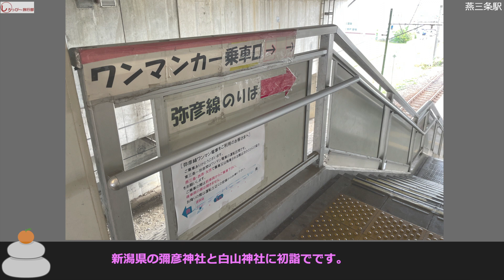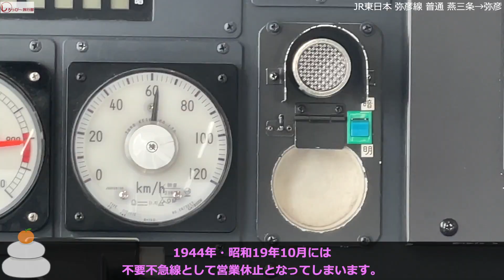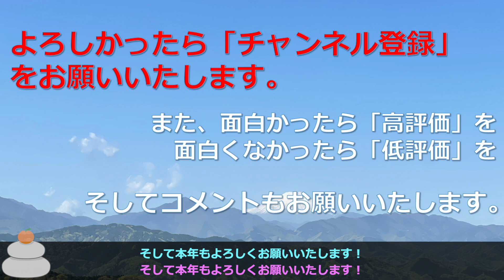【チートな初詣での前払い】彌彦神社と白山神社にうやうやしく参詣してまいりました。視聴者の皆さまのご多幸をひと足早く祈願。あめましておめでとうございます！ 本年も是非とも何卒よろしくお願い申し上げます！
2022年はたくさんの方に動画をご覧いただきまして、誠にありがとうございました！　まだまだ未熟者ですが、今年も動画をアップしたいと思いますので、引き続きご愛顧いただけましたら幸甚に存じます。

【本動画の時間割】
0秒  　　　   新年のご挨拶
21秒  　　　 燕三条駅弥彦線ホームにて
37秒  　　　 本日のコース
2分06秒 　　弥彦駅着
3分04秒 　　彌彦神社
5分03秒 　　吉田駅から越後線
6分58秒 　　新潟駅着
7分10秒 　　BRT
7分25秒 　　白山神社
8分09秒 　　お昼ご飯・庄内そばさん

鏡もち：イラストたうんさん - 鏡餅のイラスト（タイトル用）

鏡もち：イラストイメージさん -鏡餅のおもち（動画ロゴ用）

うさぎ：びよたそさん - 退屈そうなうさぎのイラスト

みかん：イラストイメージさん - 葉っぱ付きミカン

効果音等：ポケットサウンド　 @pocketse

以下もやっていますので、ご覧ください。